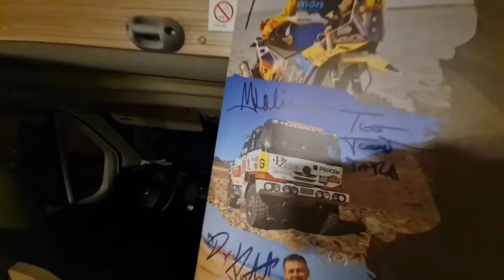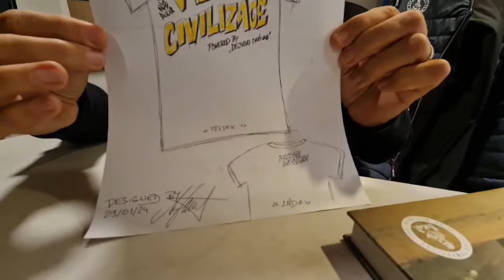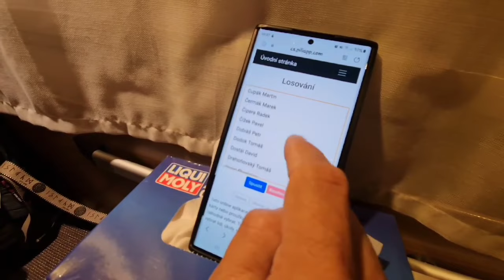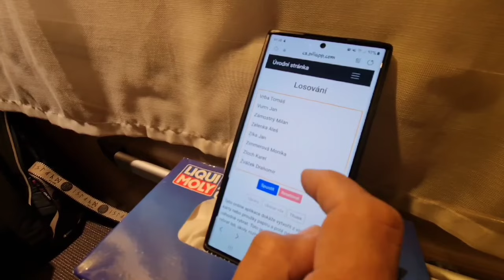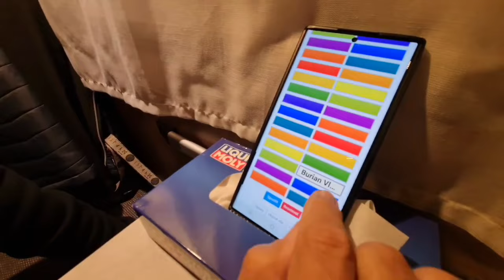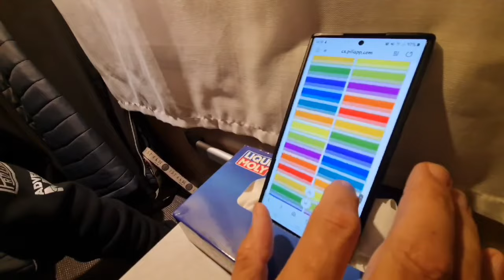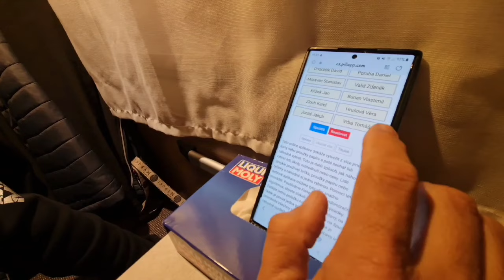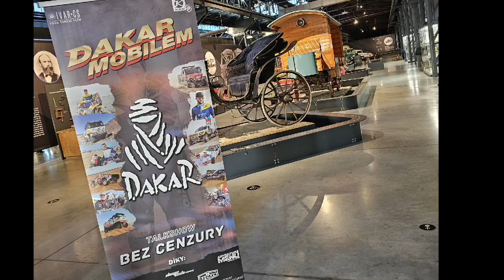DKR24- Ukončení a plány do budoucna !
Tímto končí Dakar 2024.. ale něco nového třeba začíná! Dejte vědět jestli by Vás to zajímalo!